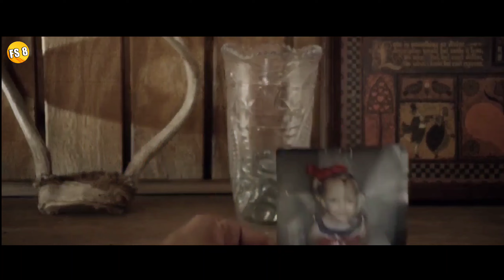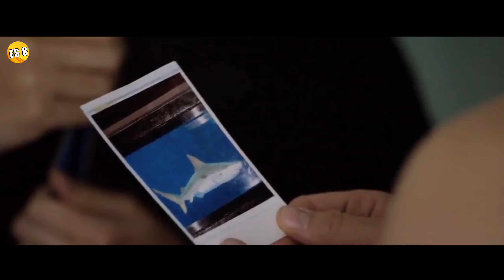AKIBAT KECEROBOHAN MANUSIA DANAU INI DIPENUHI IKAN HIU‼️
Alur Cerita Film : SHARK LAKE (2015)

TERIMAKASIH

ITEM TAMBAHAN
-Gorengan Ojolali